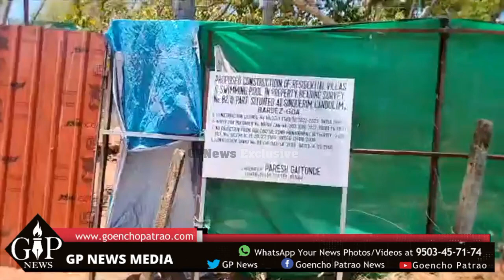RGP President Manoj Parab visit to Mega construction at sinquerim.